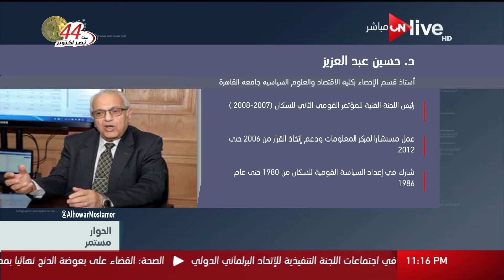الحوار مستمر - السيرة الذاتية للدكتور حسين عبدالعزيز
الحوار مستمر: السيرة الذاتية للدكتور حسين عبدالعزيز / أستاذ قسم الإحصاء بكلية الاقتصاد والعلوم السياسية

برنامج يعرض فية نماذج متخصصين ووجوة جديدة في كل المجالات

 الموقع الرسمي للقناة ..